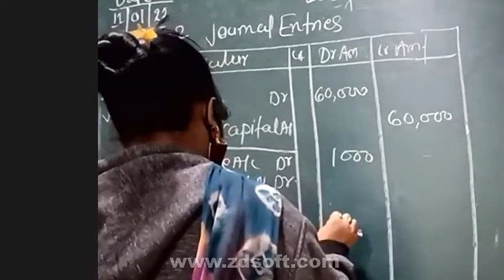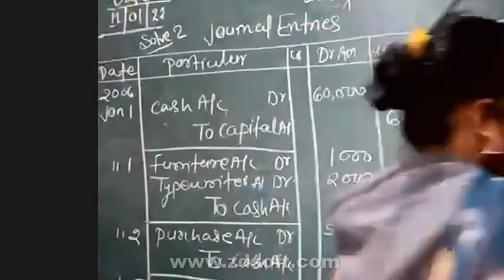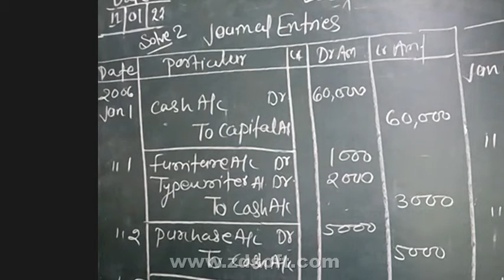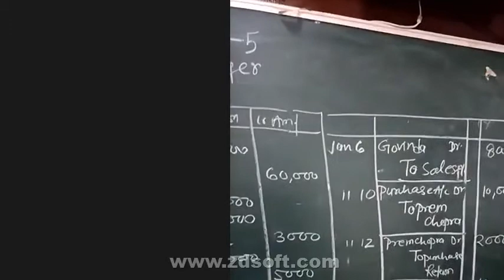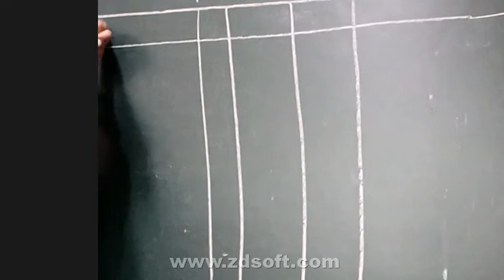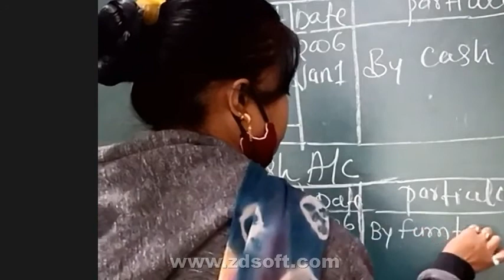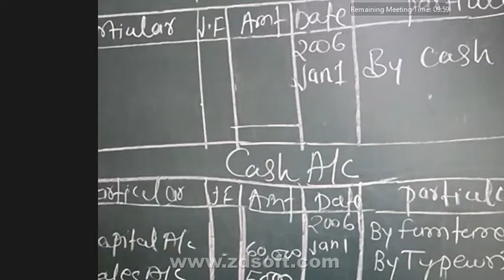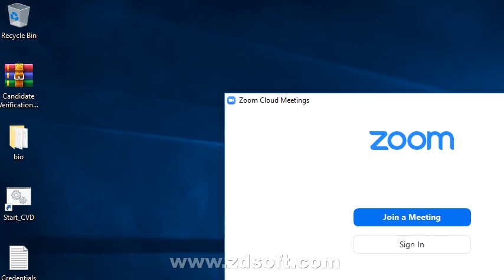class 11 accounts 2022 01 11 09;13;07